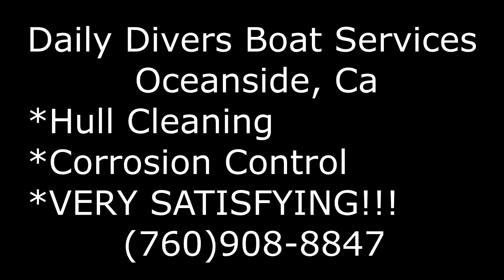Daily Divers Boat Services Intro.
Daily Divers Boat Services, Oceanside, Ca. Diving, hull cleaning, search and recovery, underwater HD survey video, corrosion control/anode replacement, underwater mechanical, propeller restoration, troubleshooting...